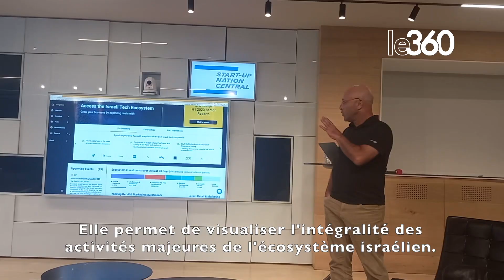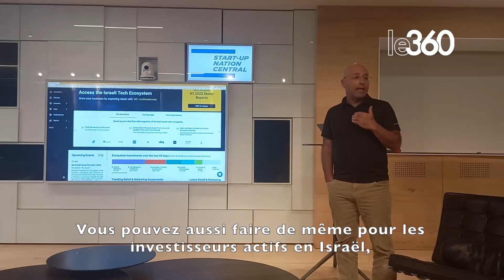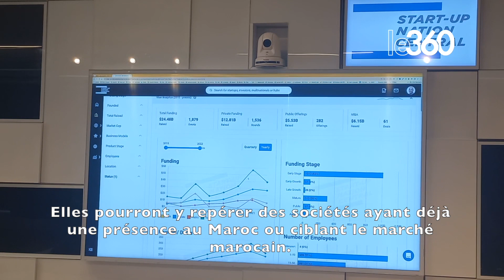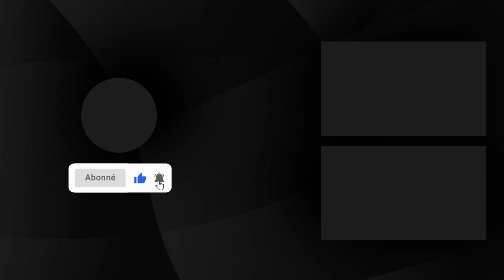Start-Up Nation Finder, facilitateur de connexions entre le Maroc et Israël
Le Start-Up Nation Finder se présente comme un outil de choix pour quiconque désire s'immerger dans l'écosystème d'innovation israélien, notamment pour les entrepreneurs marocains.